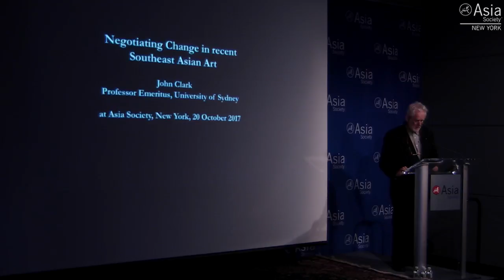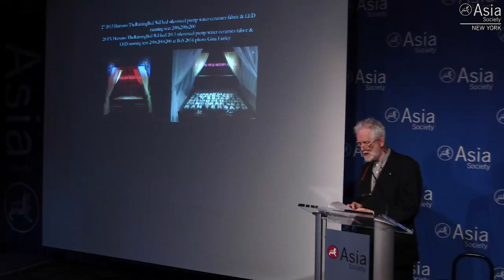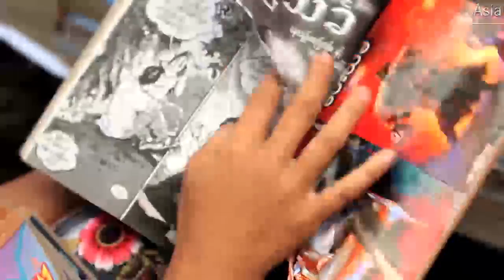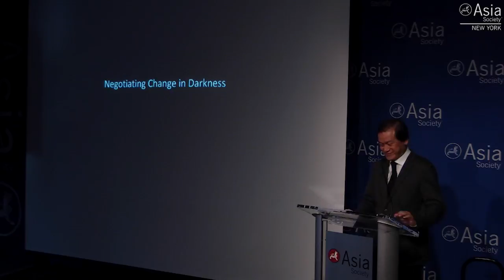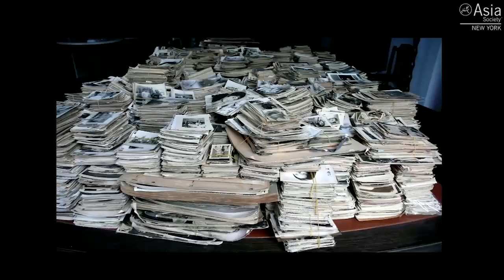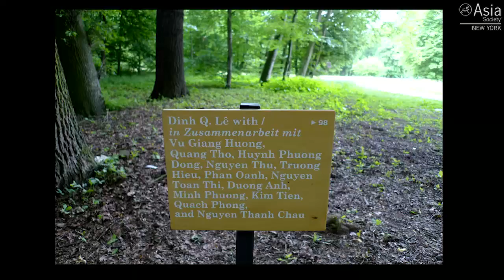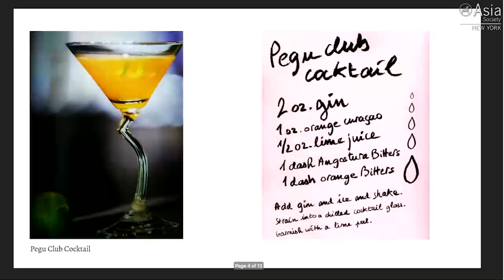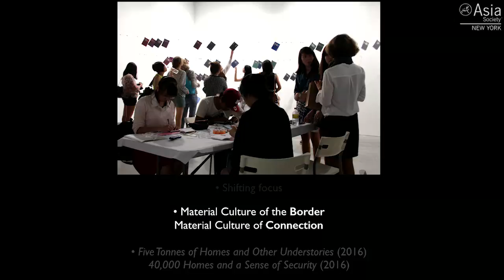Negotiating Change: Art From Societies in Transition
NEW YORK, October 20, 2017 — In conjunction with Asia Contemporary Art Week, Asia Society Museum in New York hosted a symposium on issues raised in the exhibition After Darkness: Southeast Asian Art in the Wake of History. The symposium included keynote addresses by John Clark and Boon Hui Tan, a performance by Moe Satt, and discussions with artists Apinan Poshyananda, Dinh Q. Lê, and Tintin Wulia. (3 hr., 7 min.)